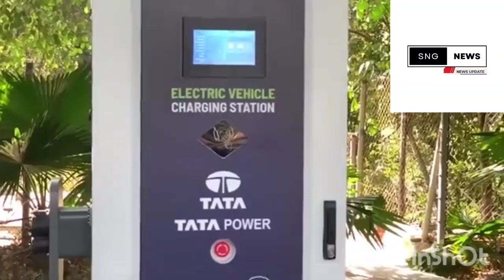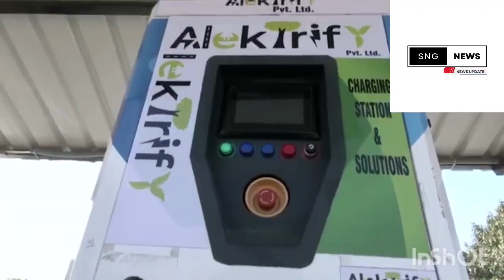Electric Vehicle की कमजोर कड़ी कौन? ElectricVehicle Electric | SNG News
Digitization has made everything possible with a click, tap, swipe. Going by the same mantra, SNG News is one-stop spot for the quickest, trending news videos, entertainment and viral stories from across India and beyond.

B